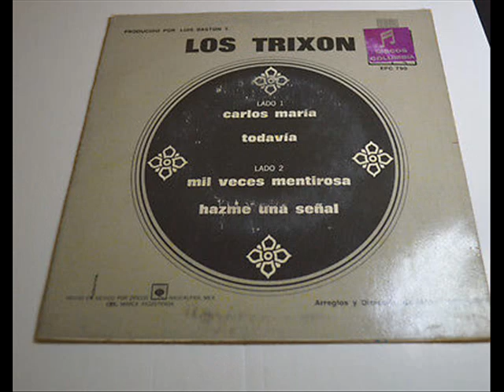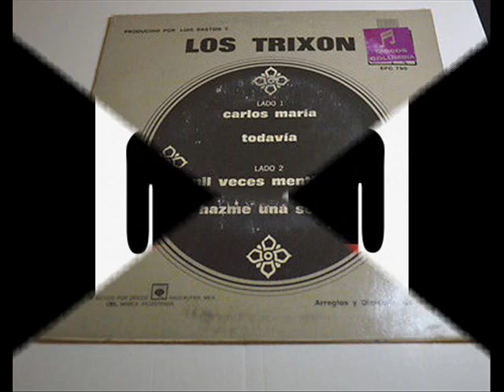Los Trixon - Carlos Maria (1968)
A recordar esos años maravillosos, esta cancion pego durisimo en los 70's y en ese tiempo estos chavos se escondian no como ahora.